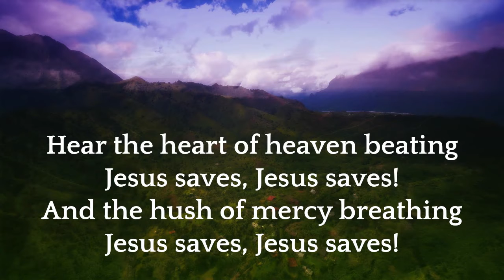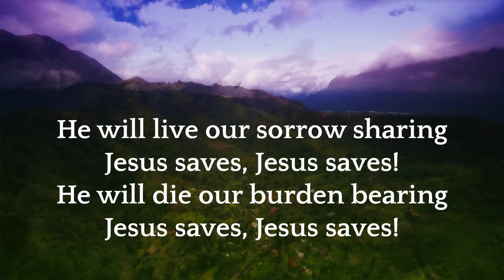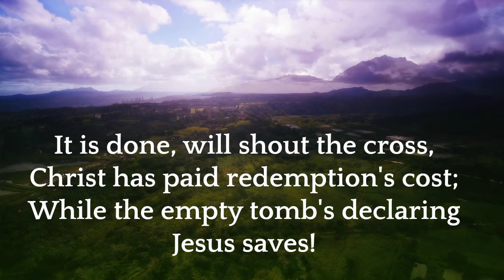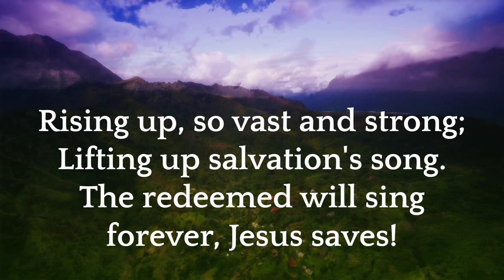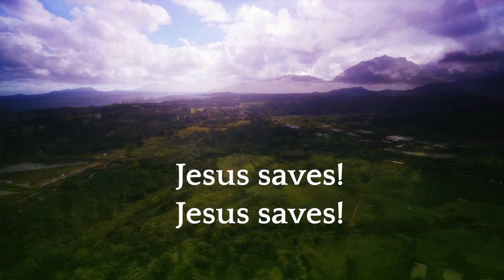"Jesus Saves" sung by the Stone UMC Virtual Choir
David Moffitt | Travis Cottrell
First Hand Revelation Music (Admin. by Music Services, Inc.)